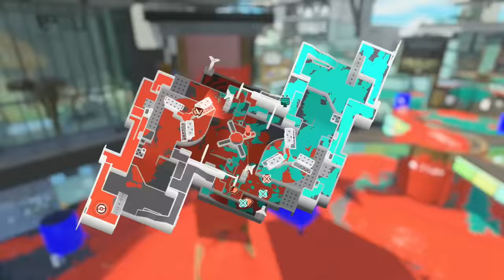ナワバリバトルが大好きになりました。ナワバリで勝つのは難しいっていうけど余裕で連勝できちゃいます！【スプラトゥーン３】